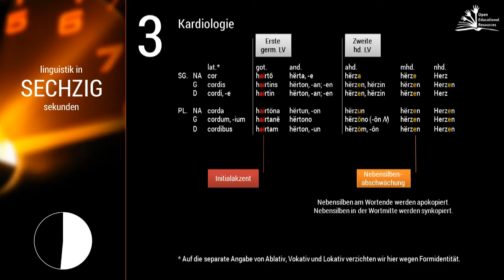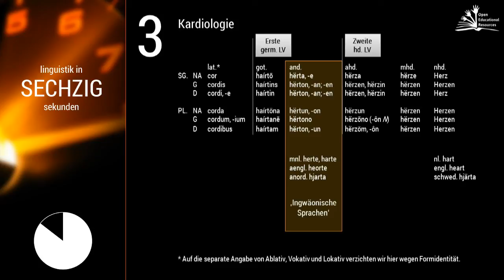Linguistik in 60 Sekunden -- #003 Kardiologie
In der 'kleinen Kardiologie' wird die Entwicklung des Wortes "Herz" kurz vorgestellt. Diese eignet sich als (ideales) Beispiel hervorragend, um wichtige Lautentwicklungen deutlich zu machen.

Zweite Version des Videos; eine Darstellung wurde nach Hinweis von GrosBonAnge die 'Ingwäonischen Sprachen' betreffend angepasst -- nun sollte es nicht mehr zu Missverständnissen kommen.